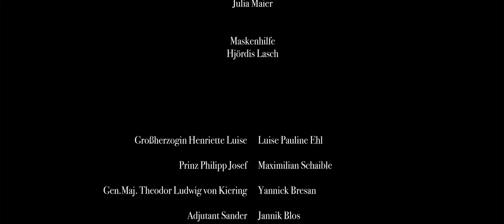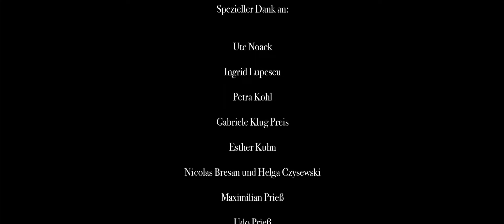Eine Partie Ungelegenheiten | Kurzspielfilm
1871: Die junge souveräne Großherzogin Henriette Luise muss sich im Zuge der Gründung des Deutschen Reiches bereits mit allerhand Bürokratie und ermüdendenVerhandlungen rumschlagen. Zu allem Überfluss verliebt sie sich wider willens in den prahlerischen Lebemann Prinz Phillip Josef. Im Trubel der politischen Gegebenheiten ist ihr diese »ungünstige und fatale Ablenkung« überhaupt nicht willkommen.

Eine Partie Ungelegenheiten ist ein nichtkommerzieller Kurzspielfilm von Yannick Bresan aus dem Jahre 2023.

Regie: Yannick Bresan
Kamera: Ole Schreiter
1. AC: Lukas Herd
2. AC: Ole Achenbach
Sounddesign: Sebastian Göldenitz
Tonaufnahme: David Weiss, Leon Braun & Joachim Ströde
Boom: Lisa Stock
Ausstattung: Yannick Bresan
Set Runner: Julia Maier
Maske: Hjördis Lasch

Besetzung: Luise Pauline Ehl, Maximilian Schaible, Jannik Blos, Tom Skoropinski, Patrick Sekol, Hendrik Eiler, Leon Braun, Jack Muir, Oskar Schröder, Nico Reiz, Nikolai Schoepper, Merle Bresan und Paula Weidner

Der Film ist gefördert vom Main-Kinzig-Kreis, dem Lionsclub Gelnhausen und der Freihmaurerloge Gelnhausen. Unterstützung erhielt der Film durch den Offenen Kanal Offenbach und der Filmproduktionsfirma Mastlicht.